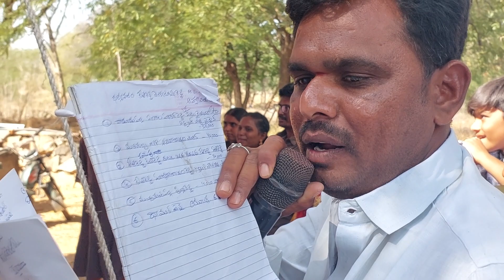దామనుపల్లి న్యూ కేటగిరీ విభాగం WINNER'S 🏆🔥🦁🔥🎉🎉🏆🏆🏆ongolebulls